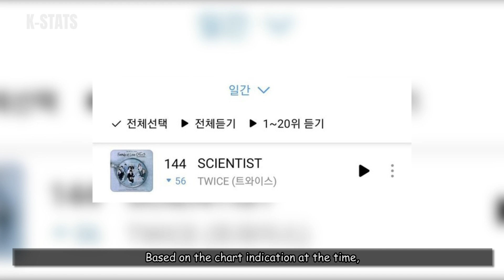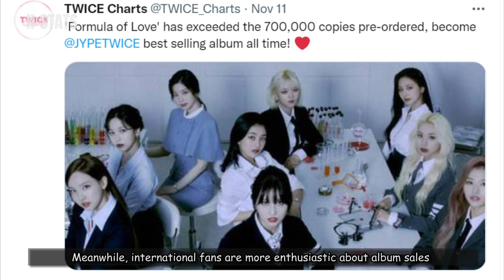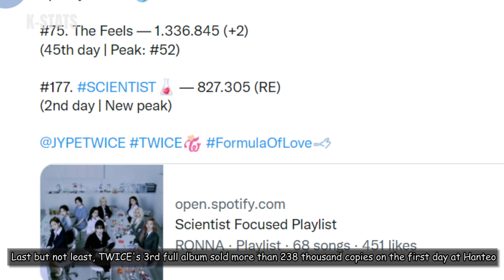Is TWICE's "SCIENTIST" Comeback a Flop?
Is TWICE Latest Comeback a Flop? What do netizens think about their latest title track “SCIENTIST”?

kstat report on Netizen reaction to TWICE Latest comeback SCIENTIST. TWICE JYP Mina Momo Sana Jungyeon Nayeon Tzuyu Dahuyn Chaeyoung Jihyo comeback scientist full album blackpink bts kep1er